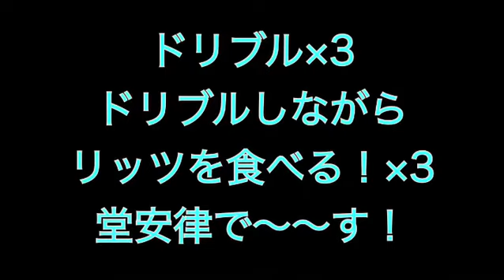6月16日のお誕生日ギャグ 堂安律選手！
勝手にギャグプレゼント